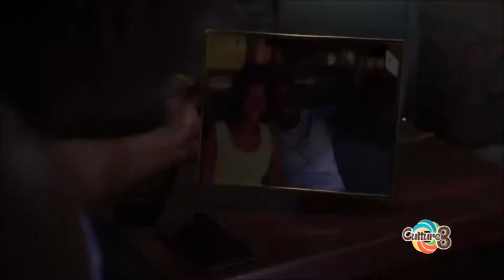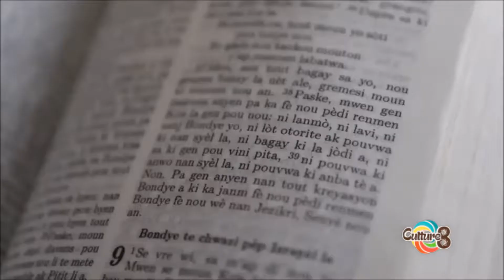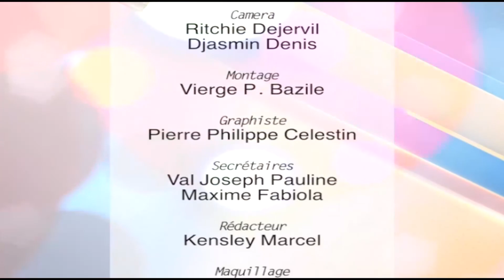Stéphanie Saint-Surin dans Culture 8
Stephaniesaint-surinest l'une des chanteuses évangéliques qui restent la plus simple au cours de son ministère. Cette dernière qui chante, Fè m reyisi "Mwen pa esklav ankò Lanmou san mezi pour ne citer que cela garde une humilité pas croyable et elle glorifie Dieu pour tout.